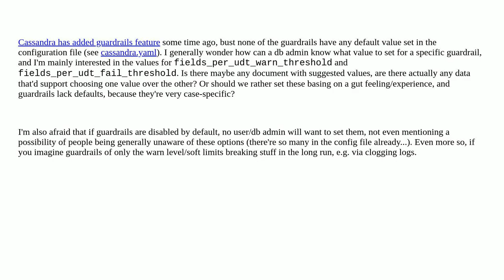What is the suggested value for guardrail fields_per_udt_warn_threshold?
A special thanks goes out to the community

  configuration default-value cassandra user-defined-type